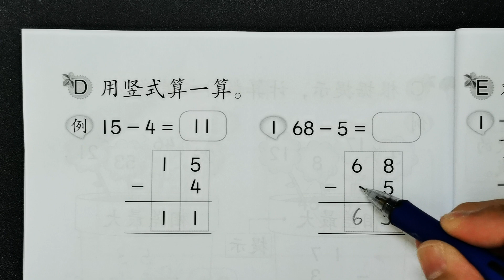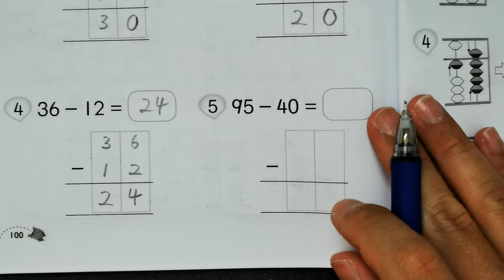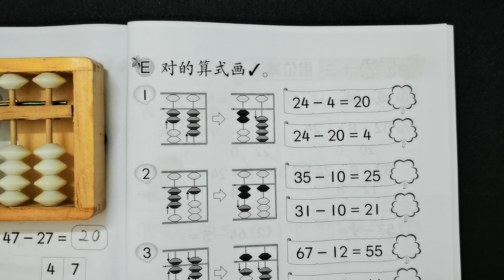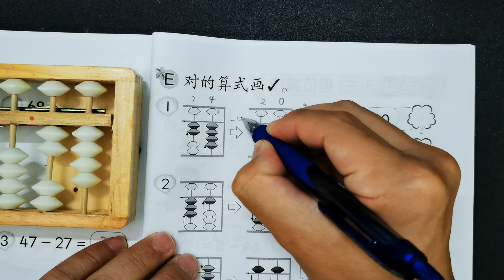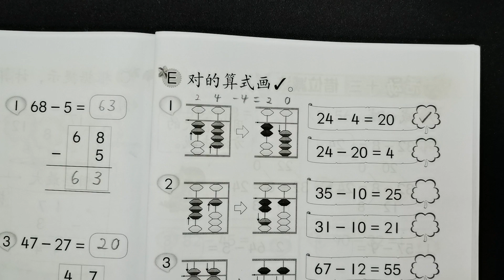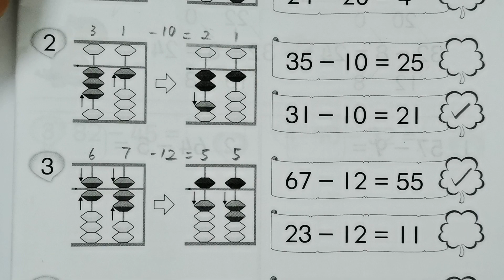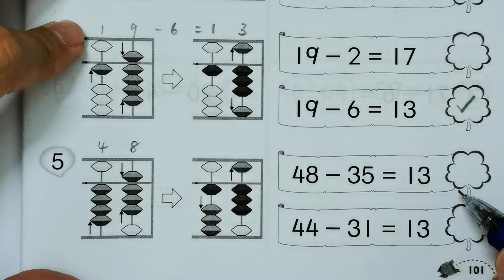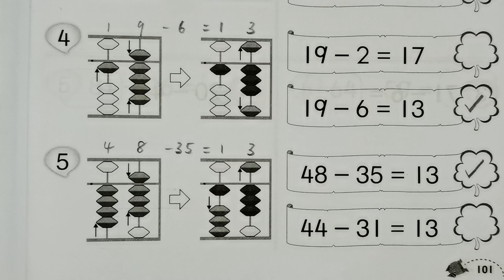一年级数学活动本上册答案第100-101页🍎🍎🍎KSSR SEMAKAN一年级数学活动本上册答案🍉🍉🍉单元2 基本运算🚀🚀🚀竖式算法 算一算 算盘 拨算盘 减法 不借位减法🌈🌈🌈一年级数学基本运算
第100-101页一年级数学活动本上册答案所涉及到的单元是：

👉🏻👉🏻👉🏻单元2 基本运算

第100-101页一年级数学活动本上册答案所涉及到的课题是：

👉🏻👉🏻👉🏻竖式算法 算一算 算盘 拨算盘 减法 不借位减法

重要声明：
🔴此页一年级数学活动本上册答案不鼓励被学生抄，请家长或老师在旁指导。
🔴这一页的一年级数学活动本上册答案只供大家参考而已。若有错误，请留言。
🔴这一面KSSR SEMAKAN 一年级数学活动本上册答案可在以上链接下载。
🔴下载了的KSSR SEMAKAN 一年级数学活动本上册答案含有PDF格式的文件。
🔴Video ini membincangkan tentang Buku Aktiviti Matematik Tahun 1 Jilid 1 SJKC Muka Surat 100-101.